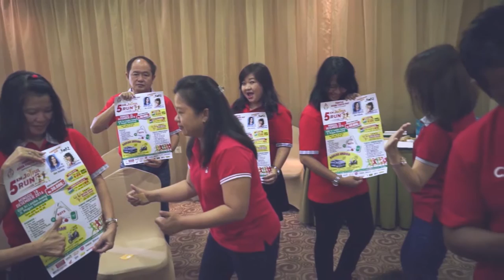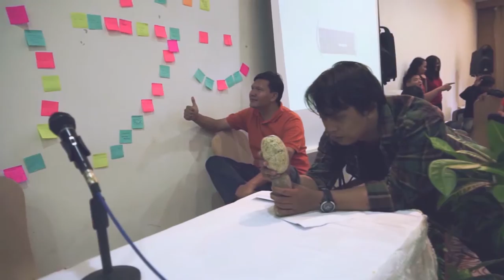Mannequin Challenge - Asian Youth Day 7